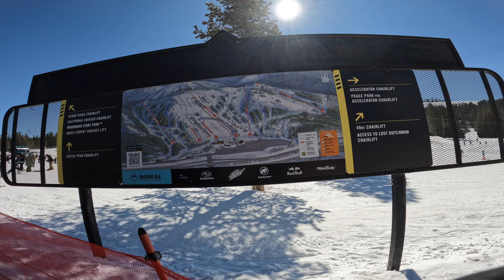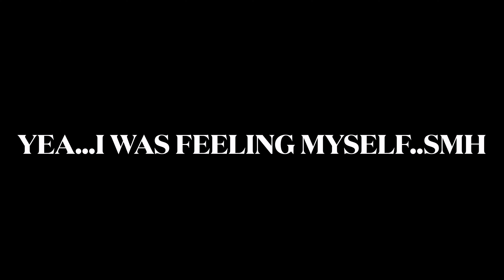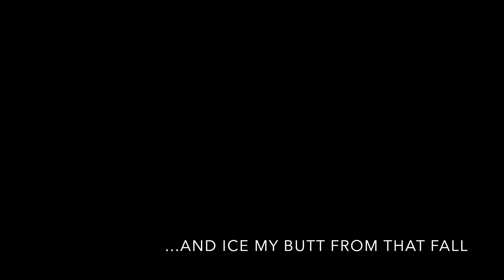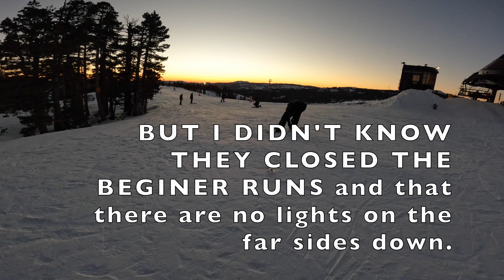Snowboarding at Boreal Truckee Trip Day 3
Spent the whole day at Boreal / Woodward Mounatain. This was always a dream of mine to come here as a kid for Summer Camp for skateboarding but my parents couldn't afford it and back then it was as big as it is now. Boreal has the longest hours in the state and offers night boarding till 8pm.

BeatzbyRon Tracklist:
1)Lifeguard
2)#5
3)My Coupe